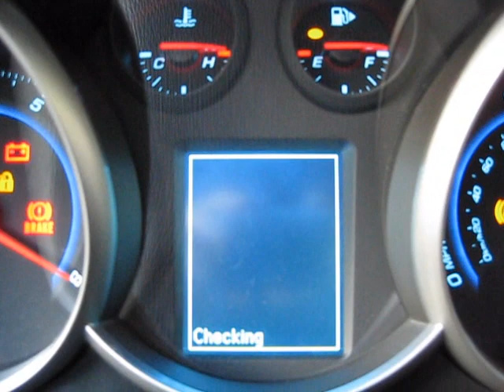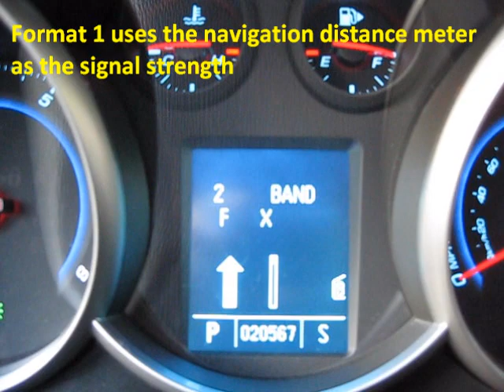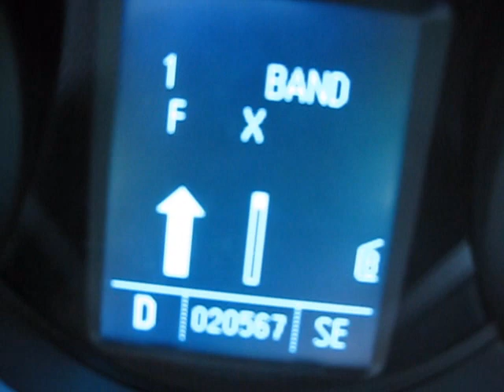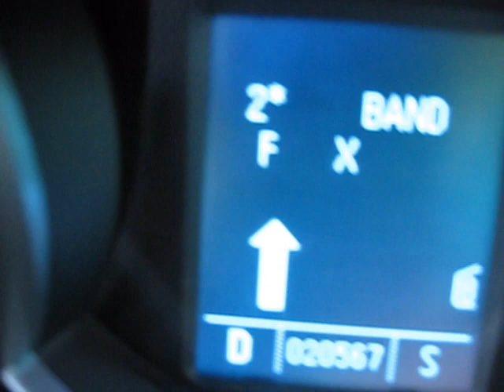DashTronix Chevrolet Cruze Valentine 1 Radar Projector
With the DashTronix Radar Projector you can display your Valentine 1™ radar detector in your Chevrolet Cruze Driver Information Center (DIC) when placed in Navigation mode.